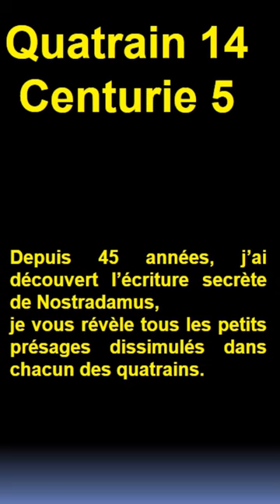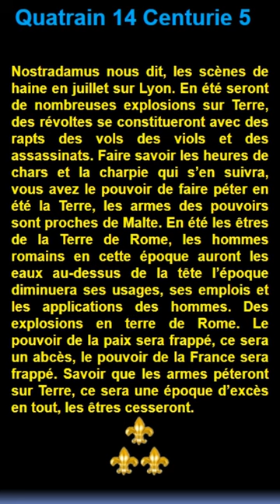quatrain 14: Centurie 5 de Nostradamus